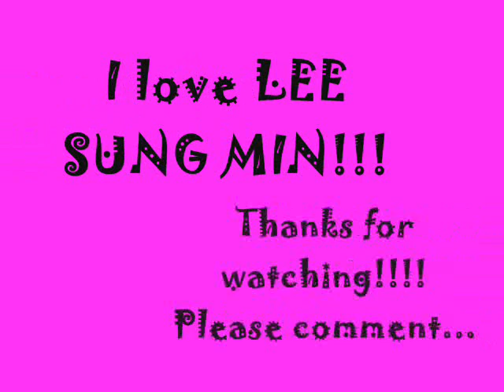Lee Sung Min - Just The Way You Are_0001.wmv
Fan made series of pictures of Lee Sung Min.